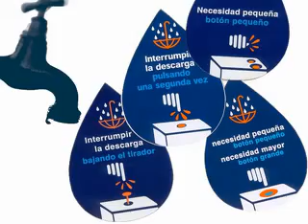Fundación Ecológica y Desarrollo, Zaragoza - Zaragoza, Ciudad Ahorradora de Agua, 1.997-1.998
Premio CIUDAD, URBANISMO Y ECOLOGÍA 1998